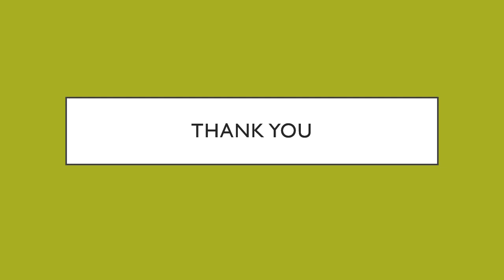The MEAL India